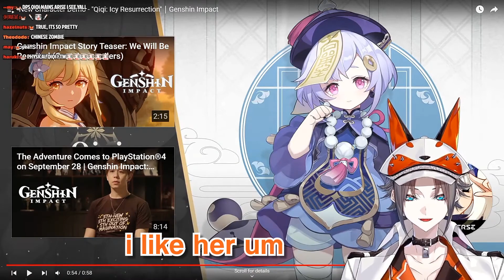every time mysta is reminded of shu 🧡💜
no shus were harmed 👍

i miss him sm
Mysta Rias 【NIJISANJI EN】

banana man
Shu Yamino【NIJISANJI EN】